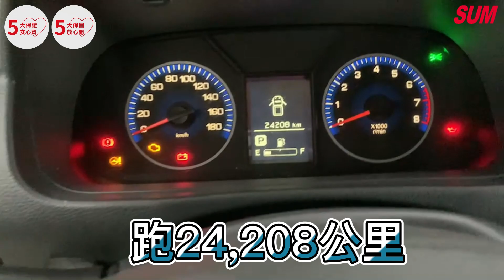【SUM中古車】MITSUBISHI VERYCA 2021年 中華 菱利 自排 1500c.c 框式貨斗( 禾昌汽車 )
車商資訊：SUM禾昌汽車
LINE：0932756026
聯絡人：許宗盛
車輛資訊：2021年MITSUBISHI VERYCA 貨車
車輛售價：43.8萬
車輛所在：  屏東縣竹田鄉水源路2-1號